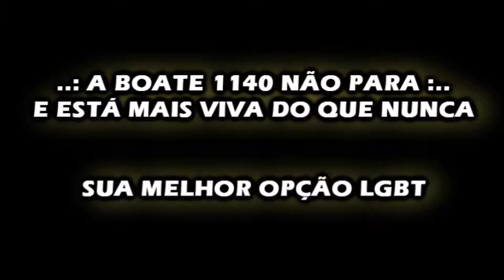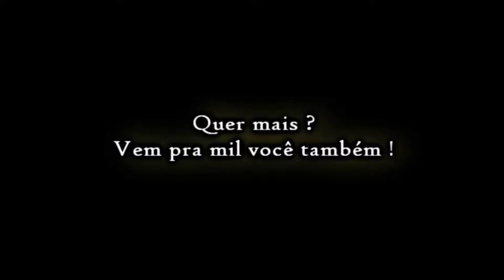BOATE 140 / THAMY LA CLOSE / 17.08.2013, SÁBADO